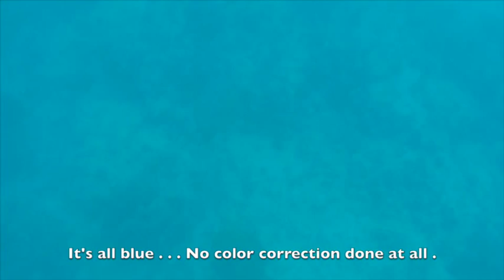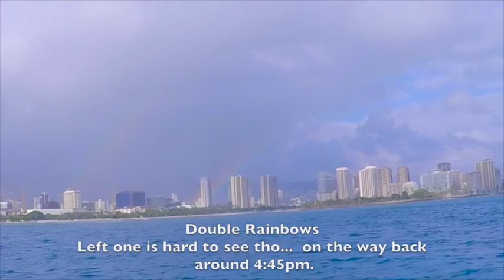Vlog 150807: My 1st Deep (for me) Ocean Snorkeling with Oahu Catamarans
Boarded on the snorkeling boat! on Friday 8/7, 2015 . . The tickets bought through Groupon.  Only 3pm ones were available.  Husb said waves in late afternoon are higher . . . Sure enough I got slight sea-sickness.  During this snorkeling, my dopamine must have worn off . . I couldn’t sleep much the night before due to . . too much excitement? lol.  Returned around 5pm.

This was my 1st boat-ride and 1st snorkeling in deep ocean . . I mean ‘in the depth that I cannot stand at all.’

I wondered what these black fishes are called? . . and google'd . . I found 7 kinds of black fishes and none of them looked exactly to the ones on this vid . . I wonder if they color due to the environment or reflection from Sun?

Later in the day, I was still feeling that I’m on the boat & floating, even during eating dinner.  Husb said it’s called ‘sea legs’ even though what’s funked up is in my brain.  That was interesting experience . .

And, seems like I need some kind of ‘filter’ on camera if I want to shoot like pro-camera/video people, which I don’t have . . . hence, what I shoot shows all blue.  oh well . . I didn’t know . .

Later, I figured out that color correction is the normal practice for underwater videos.  I attempted.  But the Red of RBG was next to none, so couldn't get nowhere.  (Double negatives, i.e., "Word Crime" per Weird Al.)

A week later, looking at many underwater videos, I attempted to fix the color again.  And I made it 'somewhat.'  That's this: Vlog 150807 (rev): (finally visible!) Turtles in deeper ocean